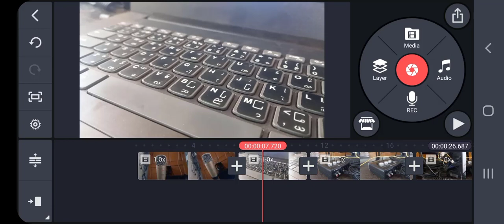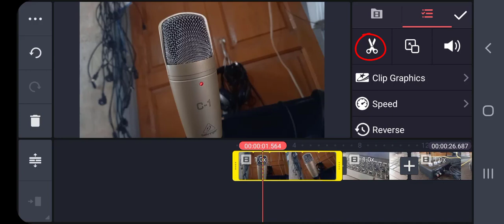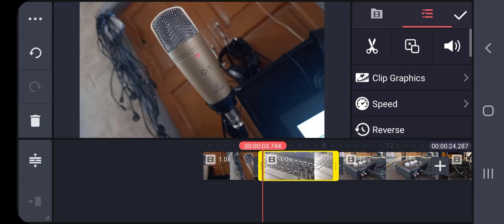8. KINEMASTER Video Editing Technic-1 (in Burmese)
Kinemaster မှာ ဗီဒီယို လေးတွေကို အခြေခံအားဖြင့် ရွေ့နည်း၊ ဖြတ်နည်း၊ ဖျက်နည်း လေးပဲ ဖြစ်ပါတယ်။